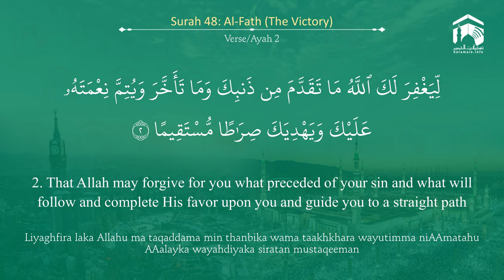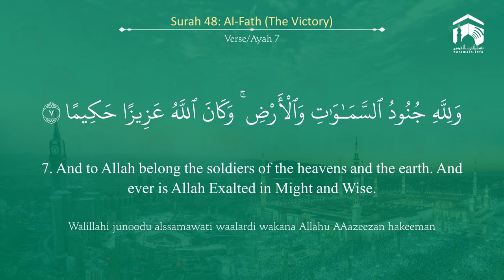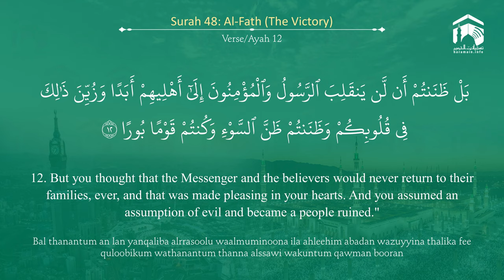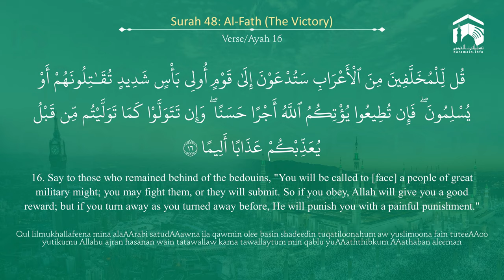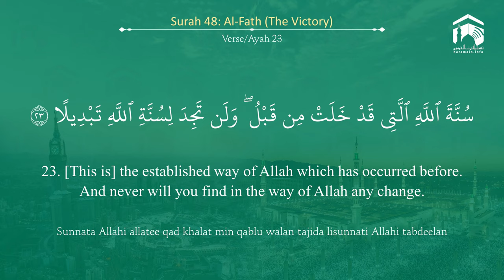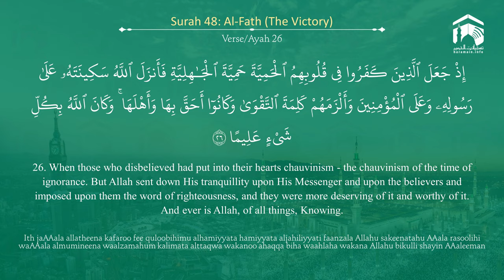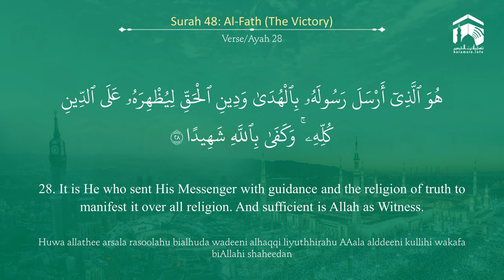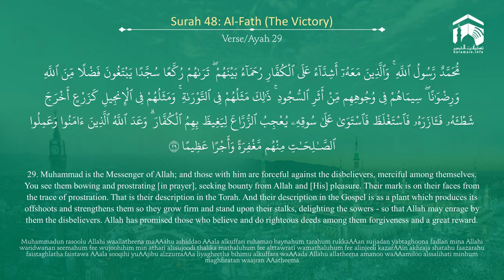Quran 48 Surah Al Fath سورة الفتح Sheikh Mohammad Ayub - With English Translation